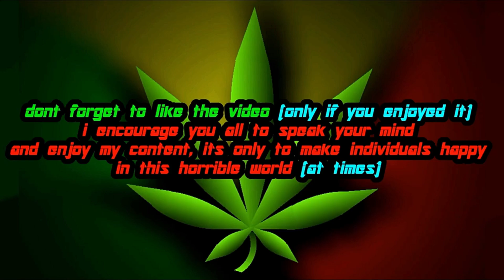Metal Gear Rising: Revengeance | Gray Fox Boss Mod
This mod will put Gray Fox in the place of 'Jetstream Sam'.